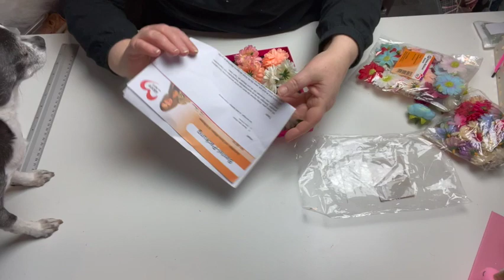Mega Schnäppchen bei QVC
Dauerwerbesendung

Aloha,

ich war in Hückelhoven im QVC Outlet und habe ein mega Schnäppchen gemacht.

Schaut selbst.